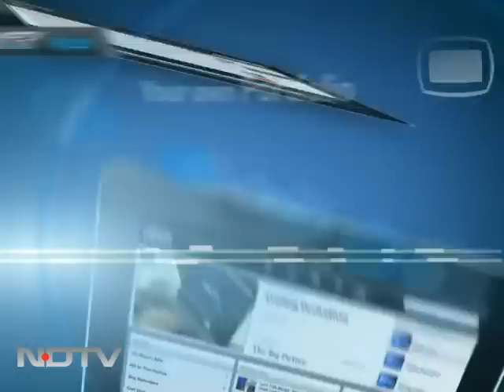On the tiger trail in Ranthambore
The Ranthambore Tiger Reserve is one of the most famous reserves for tigers in the country. On the show, we take a look at the history and the magic of Ranthambore.